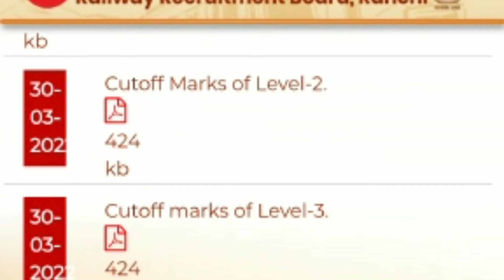RRB NTPC Revised Result Out || NTPC Result ऐसे चेक करें || Railway NTPC Result Out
RRB NTPC Reverse Result Out || NTPC Result ऐसे चेक करें  || Railway NTPC Result Out

RESULT LINK:-

RRB NTPC Result Out
ntpc result cbt 1
railway ntpc result update